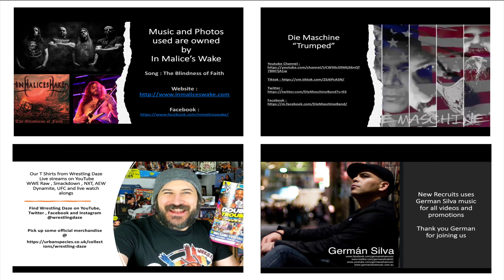New Recruits Guest Trivia Host Series : Kamil as Scorpion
All the way from Poland we have an awesome Cosplay superstar by the name of Kamil.
He has some awesome warrior and viking style cosplays, but you know i am drawn to his love of Mortal Kombat and his version of the classic character Scorpion. Thank you Kamil for being involved in our guest trivia host series

Follow kamil on Instagram @slaughters_quest
Songs credited in this video
Artist: The Immortals
Album: Mortal Kombat: The Album
Released: 1994
Genre: Dance/Electronic

and Die Machine "Trumped"
Want to be our next trivia host then contact Jay at the New Recruits
Instagram and Facebook  @vpnewrecruits

German Silva @germansilvamusic on instagram and facebook
Wrestling daze @wrestlingdaze on twitter, facebook and instagram